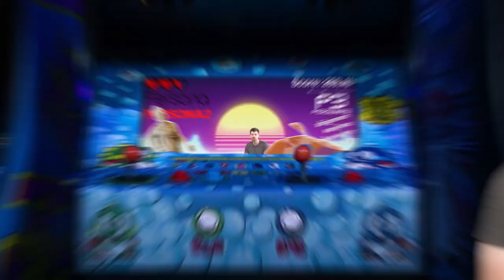Persona 3 Is "Hot Topic: The Video Game" (and it's a good thing)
I have complicated feelings about Persona 3.

So I have finally played this landmark JRPG… and I feel confident in saying that the best way of describing it is “Hot Topic: the Video Game.”

And before you say that’s unfair… I would like to ask: how ELSE would you describe a game where a) the main character dyes his hair blue and quaffs it like he’s about to take lead vocal duties on My Chemical Romance, b) features multiple party members’ plotlines with a “I HATE you, Dad!” moment somewhere in its runtime, and c) its interpretation of the Grim Reaper looks like the insignia for a metalcore band?

Of course, I know that saying Persona 3 equals Hot Topic SOUNDS like a "sick burn"… but here’s the thing that everyone forgets: Hot Topic had some pretty amazing stuff. And just like Hot Topic, beneath all of P3’s teenage angst emo nonsense is something really special.

At its most basic level, Persona 3 offered a complete redesign of its entire series away from its Shin Megami Tensei main series roots, and into its own thing. One of the chief geniuses of Persona 3 is how it mashes up two distinct gameplay styles — JRPG dungeon crawling and high school dating life sim gameplay — into a single pitch-perfect, remixed package.

Even more important to me than gameplay is story — and Persona 3’s storyworld is spectacularly NOT SAFE: Actions have consequences. Plot armor doesn’t save people. Characters make hard decisions, and the story doesn’t sugarcoat the repercussions.

Just like my fond memories of Hot Topic, I expect that over time, I will completely forget any of these extremely minor annoyances I experienced playing Persona 3, and what’s gonna stick with me from my playthrough... is its heart.

What do you think? Let’s discuss in the comments.

Sources:
Unfortunately my computer is WAY too slow to capture game footage: background gameplay sampled from Lacry’s lovely full no-commentary playthrough
Kirby design for “UNNAMED GLOBAL EVENT” lovely sampled from Good ol’ Nick Robinson, check out his amazing channel

Nujabes - Latitude
Nujabes - Waiting for the Clouds
Nujabes - Another Reflection
Game of Thrones Main Theme
Persona 3 - Burn My Dread (Last Battle Version)
Clarence Clarity - The Cute
Song One Puzzle -  Dananananaykroyd